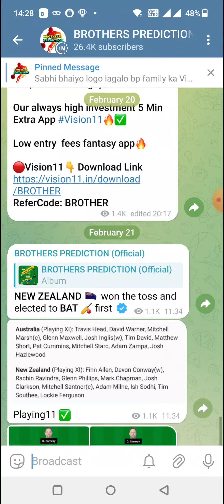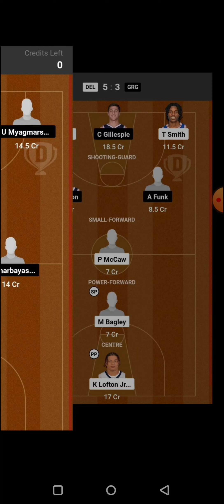GER vs MON BASKETBALL DREAM11 TEAM PREDICTION TODAY MATCH | FIBA QUALIFIERS Basketball Team